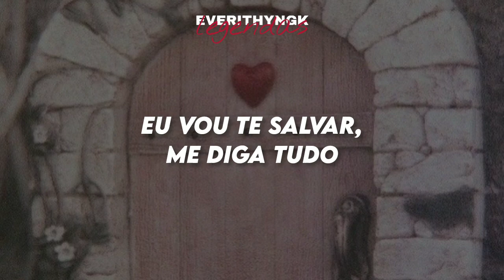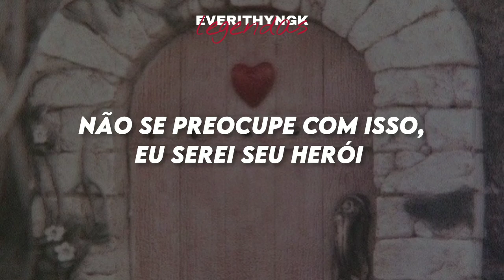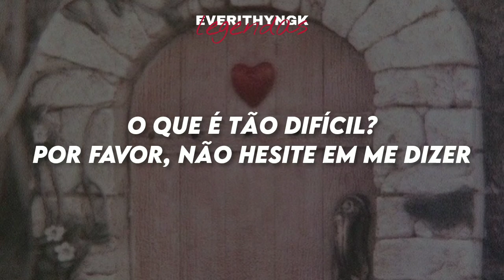[PT/BR] Golden Child - Let me (legendado/tradução)